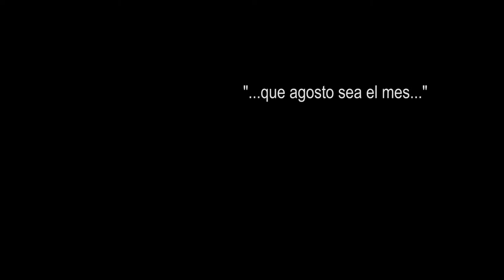"...que agosto sea el mes..."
Reunidos en asamblea los productores de PIP decidimos viajar a Posadas él día 10 de Julio de 2014 con el objetivo de comunicar a la sociedad misionera que aun las tierras para trabajar no nos han sido otorgadas.

Por otro lado solicitamos en esa oportunidad una fecha concreta de la entrega de las mismas por parte del Presidente del IFAI Ricardo Maciel.

El compromiso asumido por parte del IFAI fue concurrir a la asamblea de nuestra organización el día 18 de Julio del 2014 para darnos una respuesta concreta.

En la asamblea realizada ese día el Ingeniero Ricardo Maciel se comprometió a realizar las siguientes gestiones para hacer efectivo el cumplimiento de la ley de expropiación:

1. En los primeros días de Agosto se comprometió a delimitar y mensurar las 600 hectáreas con el trabajo de agrimensores.

2. Al mismo tiempo que van trabajando los agrimensores la empresa Alto Paraná realizara la extracción de la madera dejando los lotes en condiciones para que los integrantes de la Cooperativa PIP podamos comenzar con la siembra 2014.

3. El Ingeniero Ricardo Maciel asumió el compromiso de reunirse con los directivos de la empresa Alto Paraná S.A. con el objetivo de definir la entrega en comodato o en forma directa de las 600 hectáreas.

4. Asimismo asegura que la decisión política de expropiación de la tierra está dada por la provincia haciéndose cargo de los gastos que esta ocasione.

A partir de los compromisos asumidos por el Ingeniero Ricardo Maciel presidente del IFAI la asamblea evaluó y acepto las mismas quedando a la espera de que estas se concreten, caso contrario luego del 15 de Agosto la Cooperativa PIP tomara las decisiones y medidas que crea necesarias para realizar la siembra 2014″.